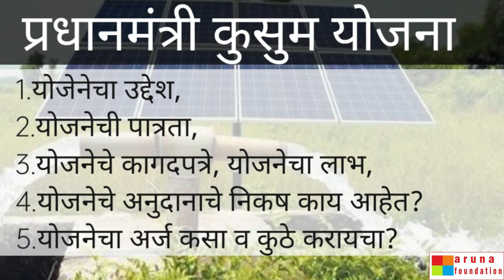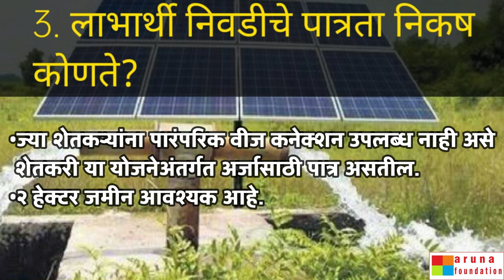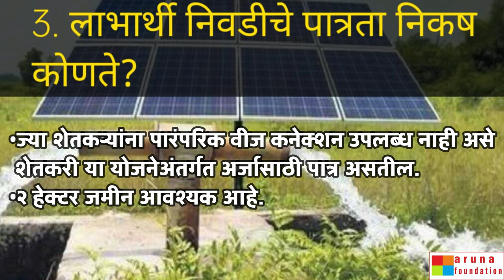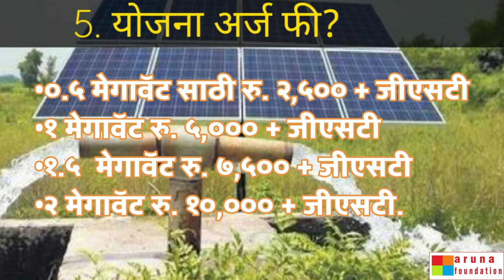KUSUM Solar Pump Scheme | कुसुम सोलर पंप योजना -2023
नमस्कार मंडळी ,
भारत सरकारने शेतकऱ्यांचे उत्पन्न वाढवण्यासाठी आणि सिंचनासाठी स्त्रोत उपलब्ध करून देण्यासाठी आणि कृषी क्षेत्राचे डिझेलीकरणमुक्त करण्यासाठी प्रधानमंत्री कुसुम योजना हि सुरू केली आहे.

तर मग जाणून घेऊया या योजनेबद्दल संपूर्ण माहिती.